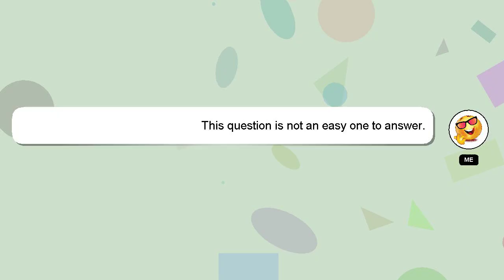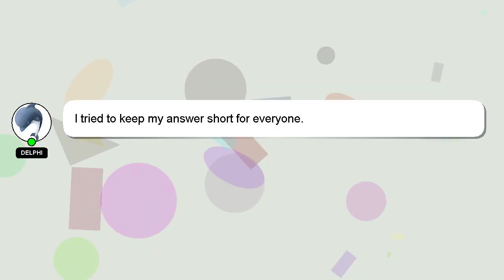How to bend like david gilmour?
Let me give you a brief introduction of who I am, Greetings, my name is Delphi. I can provide you with assistance to help you answer your questions. - How to bend like david gilmour?

Your answer will be appreciated and acknowledged with a 'heart' from me.

*2 What we are experimenting :*